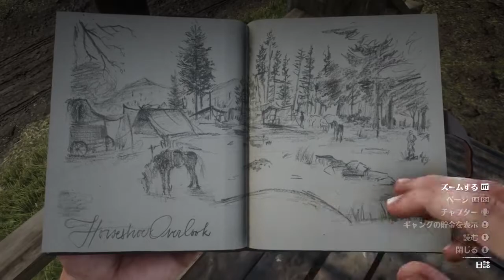[実況] ゆるく西部劇を楽しむ Part 8 [PC版RDR2]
西部劇の世界を描くオープンワールドのアクションアドベンチャーゲーム。Wikipediaより

この動画はPC版『レッド・デッド・リデンプションII』(英:RED DEAD REDEMPTION II)の実況プレイ動画です。